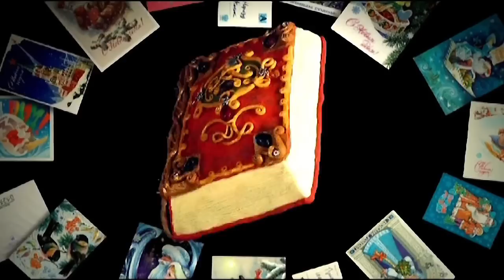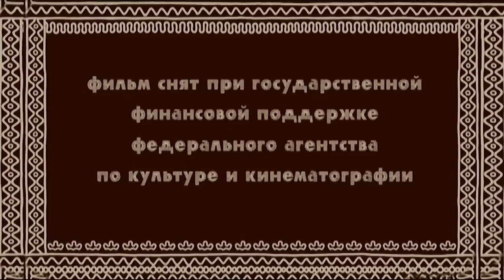Cat and Fox (Animation series - “Mountain of Gems”)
A stupid cat from a town found himself deep in the woods. No one has ever seen cats there. A sly fox presented this exotic animal as a significant governor and so became the mistress of the woods.